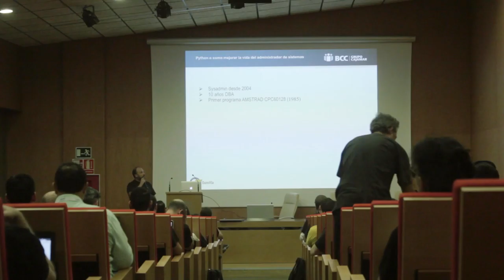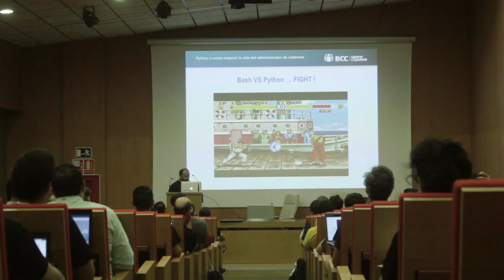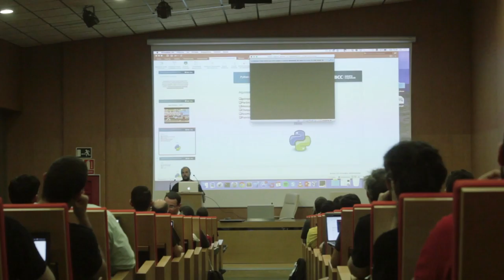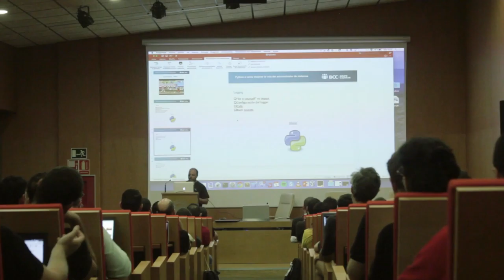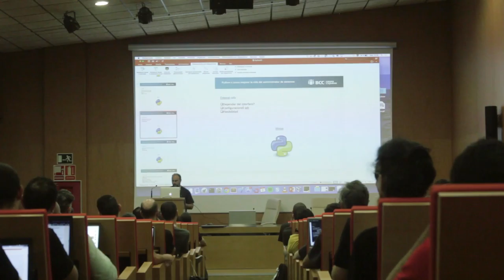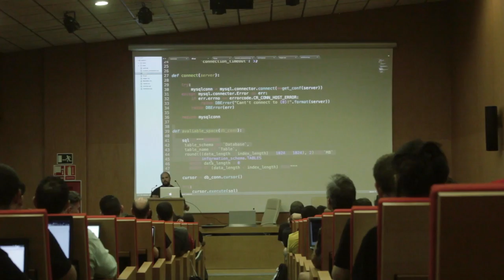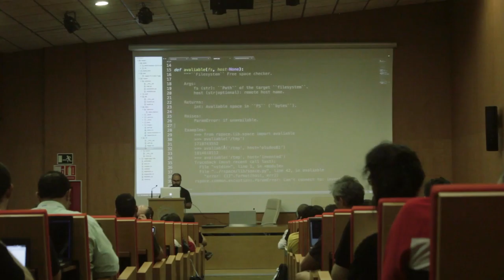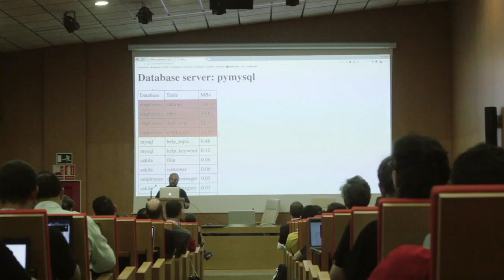Juan Diego Godoy - Python o cómo mejorar la vida de un administrador de sistemas - PyConES 2016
Amig@ Sysadmin, ¿tus bash se marchitan?... , ¿vives perdido en un mundo de PIPEs sin sentido?..., ¿te peleas con greps y awks demoniacos?..., ¿tus scripts pueden hacer sangrar los ojos?… tranquil@ , no estas sol@… Python es la medicina que necesita tu código.